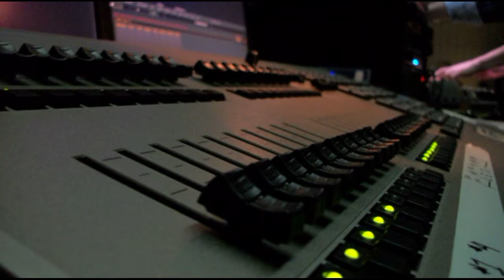Children's Program at the 2011 General Assembly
Watch a tour of the facilities and information about the 2011 General Assembly Children's Program in Nashville, Tennessee.